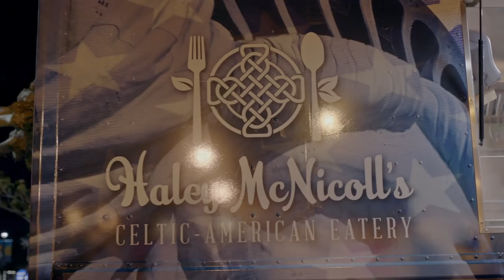Jesse Wellens Schools Stephen Curry On How to Become a YouTube Star | 5 Minutes from Home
Stephen Curry may be an NBA champion, but when it comes to making it as a YouTube star, he’s got a lot to learn. Luckily, his guest for this week’s episode is YouTube vet Jesse Wellens, who’s more than happy to drop some knowledge.